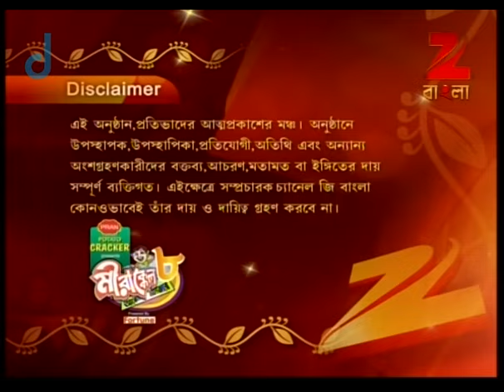Mirakkel 8 - Episode 14 - September 2, 2014